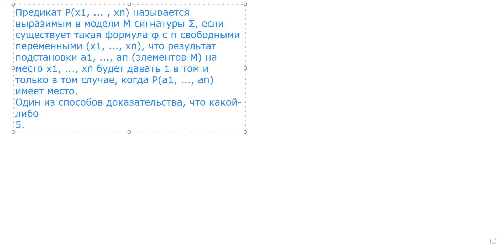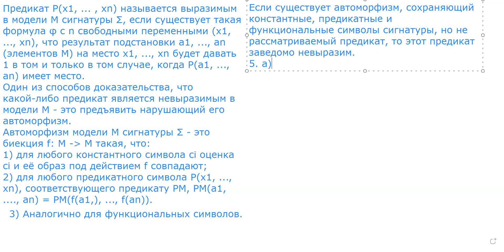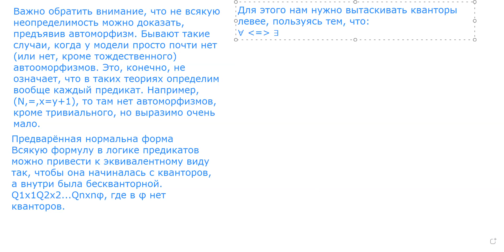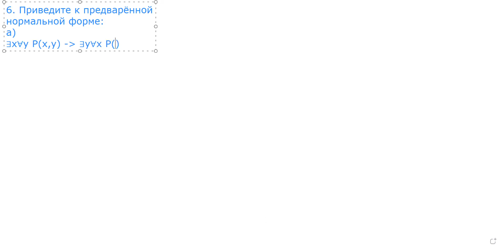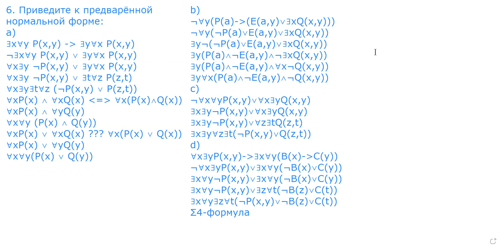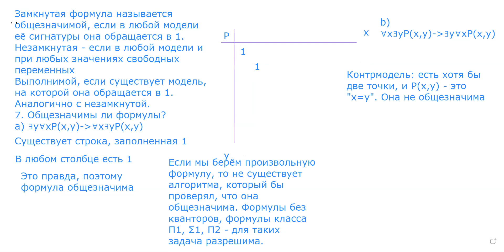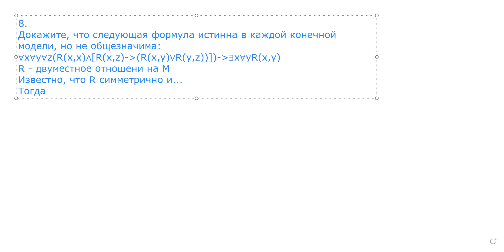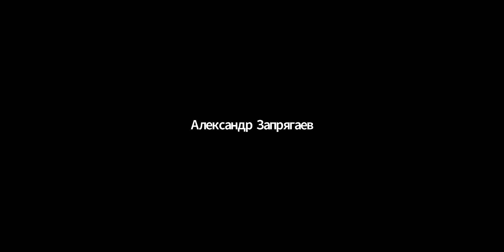Запрягаев А.А. Логика и алгоритмы (семинар) 28.04.2021